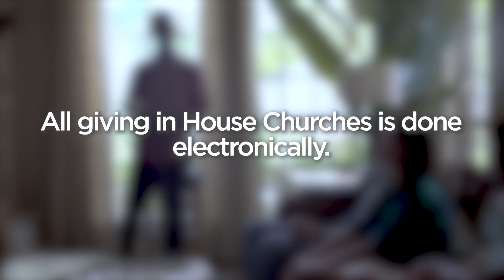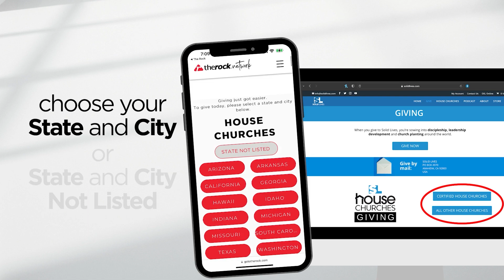Bread of Life – part 1 (Anna Iervolino)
Join Anna Iervolino as she dives into the book of John for this week's house church video.